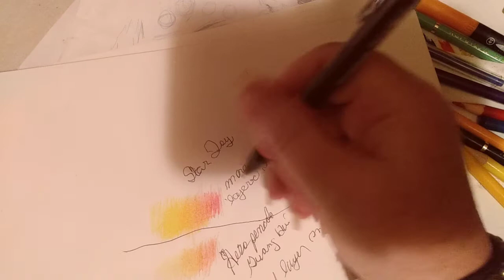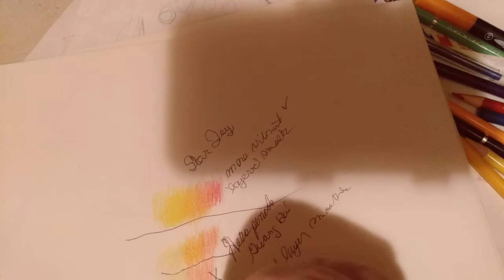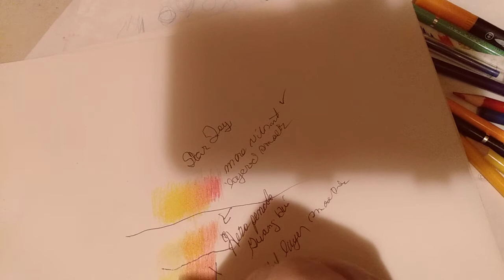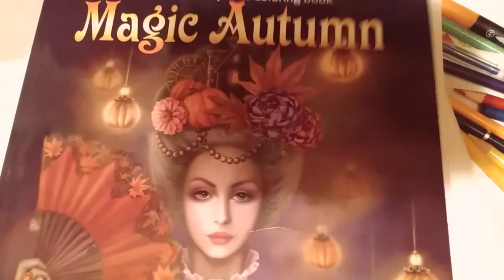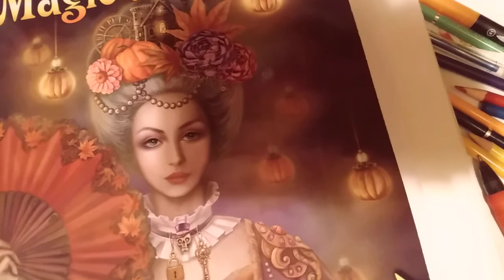Star Joy original pencils VS Quang Hui pencils AKA Hero pencils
comparing colored pencils.  Star Joy pencils are coming very soon.  So after the Star Joy challenge is over,  there's a bonus round,  but you'll have to watch the video LoL 😂😆  I will give my opinion at the end of each challenge.